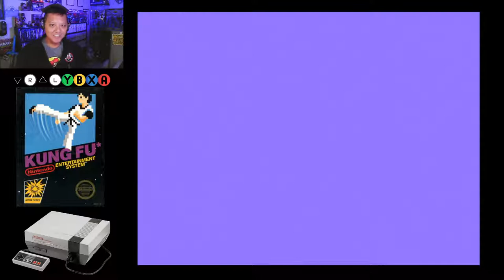10MG Plays Kung Fu on NES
Kung-Fu Master, known as Spartan X in Japan, is a side-scrolling beat 'em up game developed by Irem as an arcade game in 1984, and distributed by Data East in North America. Designed by Takashi Nishiyama, the game was based on Hong Kong martial arts films. It is loosely adapted from the Jackie Chan and Sammo Hung film Wheels on Meals (1984), called Spartan X in Japan, with the protagonist Thomas named after Jackie Chan's character in the film. The game is also heavily inspired by the Bruce Lee film Game of Death (1972), which was the basis for the game's concept. Nishiyama, who had previously designed the side-scrolling shooter Moon Patrol (1982), combined fighting elements with a shoot 'em up gameplay rhythm. Irem and Data East exported the game to the West without the Spartan X license.